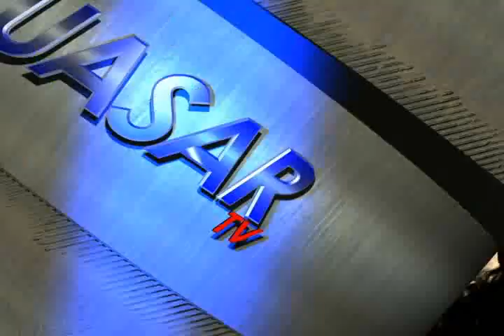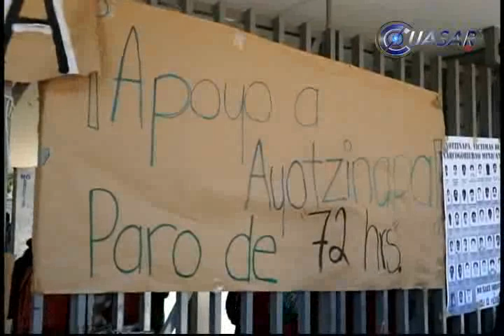Noticias de Michoacán, CuasarTv 30 de Octubre de 2014